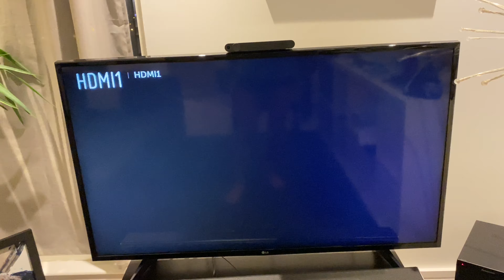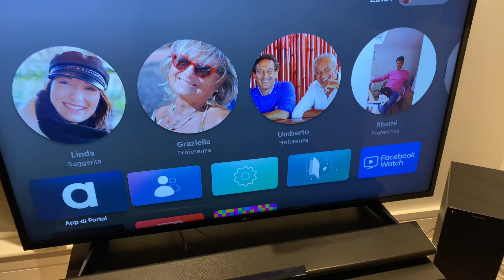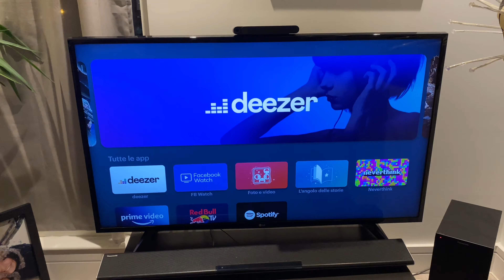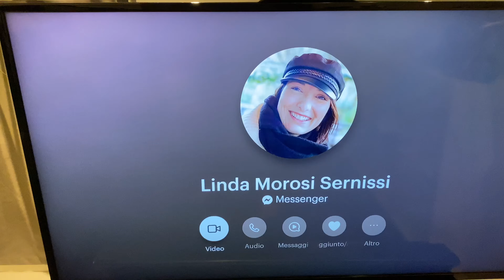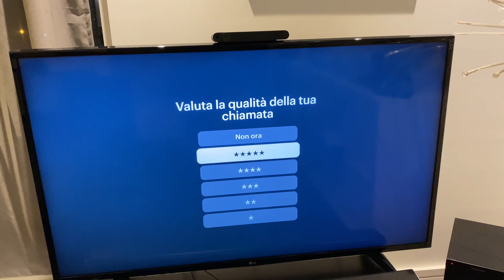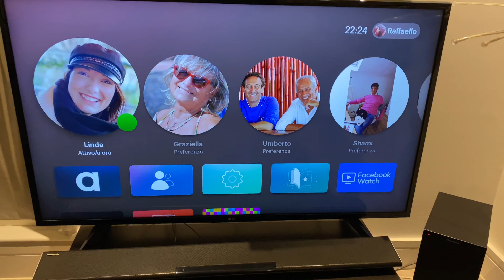The Portal by Facebook test